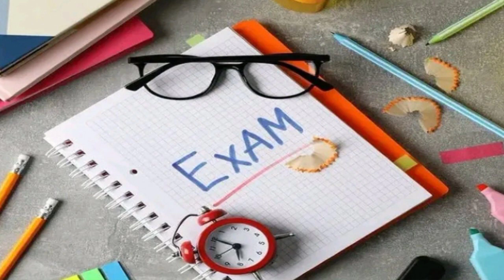Ap intermediate exams 2024 latest news|Intermediate exam 2024 ap|intermediate final exam 2024 dates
Ap intermediate exams 2024 latest news,
|Intermediate exam 2024 ap,
intermediate final exam 2024 dates,